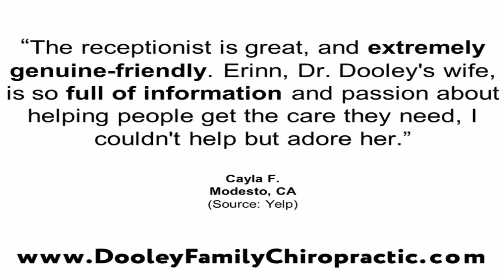Dooley Family Chiropractic - REVIEWS - Modesto, CA Chiropractors Reviews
Dooley Family Chiropractic is a top reviewed Chiropractors in Modesto, CA. The video shows some of the excellent reviews and
testimonials that have been offered by their happy clients (Real reviews by real customers)